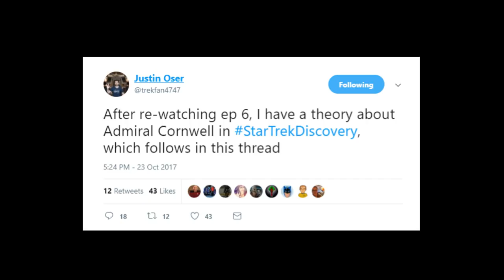Star Trek: Discovery Theory - Admiral Cornwell and Lethe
Are Admiral Cornwell and Lethe from the TOS episode "Dagger of the Mind" the same person?